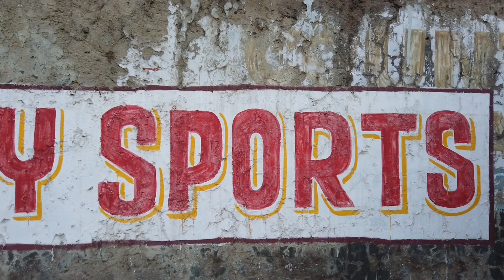County Sports Club Cricket Academy Hiranki Delhi | Best Cricket Academy in Delhi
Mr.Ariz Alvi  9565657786